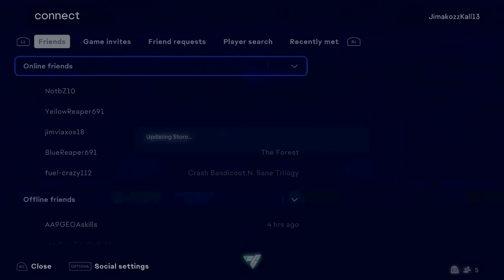ΑΚΡΑΙΟΣ HERO AΠΤΟ PICK+2 ICON PACKS{EAFC24#7}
Like kai sub magkes na pame ta 400 siga sigaaa